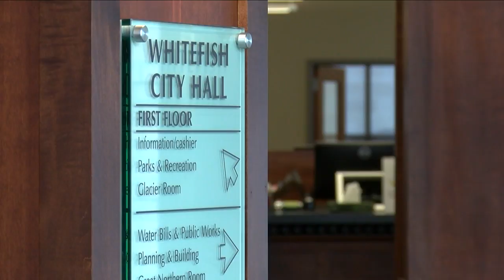Whitefish approved for $20 million in state loans to finance wastewater system improvements